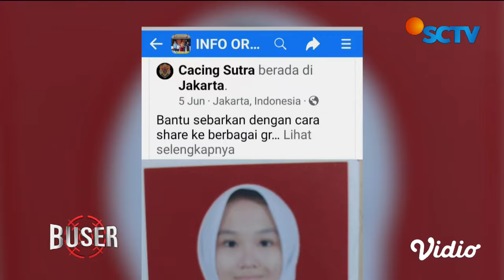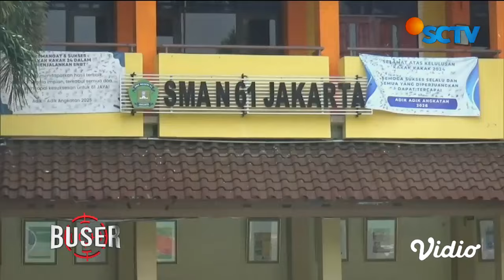Siswi SMA Hilang Saat Berangkat ke Sekolah, Naila Ditemukan Menginap di Masjid Rumah Sakit | Buser